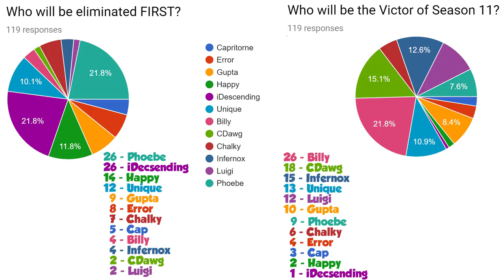RECAP / POLL - Episode 2 - The Strike-Out Game Show Season 11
Welcome to The Strike-Out Game Show Season 11: Fans vs Favorites!! If you are unfamiliar with the show, here's how it works. Each episode the contestants compete in a challenge, the person who performs the worst or does not finish (depending on the challenge) is ELIMINATED. The person who gets 2nd to last place will get a disadvantage in the next episode, and the Winner will get an advantage in the next episode. We keep going until only one player is left. Don't forget to check out the people involved down below!